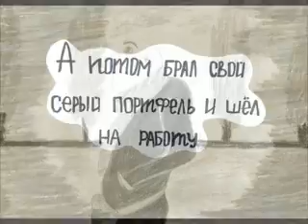Мультик про Серого Человека